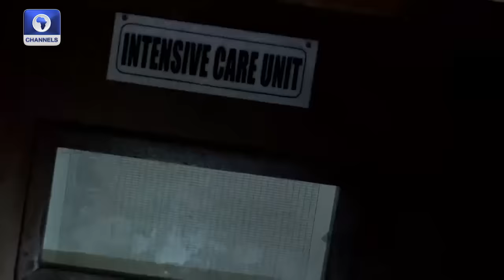Video: Scenes From Ibadan Explosion As Gov Makinde Calls For Calm